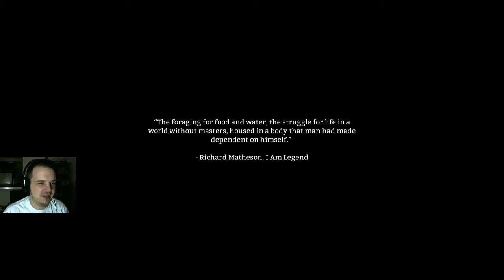The Long Dark : Mystery Lake and Many Cabins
The Long Dark is a wintery survival simulator that will teach you what it means to be a mountain man. The Long Dark might provide granola bars, but only so you might push yourself to great new lengths.

You drink toilet water, sew your clothes, chop wood, start a fire, go fishing... Then just as you start to enjoy the solitude of The Long Dark, a wolf comes and rips your face off. The Long Dark.

The Long Dark ep 2, The Long Dark part 2, Lets play The Long Dark, The Long Dark gameplay, funny moments in The Long Dark by Brandon Dayton

***THE LONG DARK IS AN EARLY ACCESS TITLE. THE SANDBOX IS IN A CONSTANT STATE OF IMPROVEMENT, AND IT ISN'T FINISHED. BUYING THE LONG DARK ON EARLY ACCESS SUPPORTS OUR ABILITY TO CONTINUE IMPROVING THE GAME.
What is The Long Dark?
The Early Access version of The Long Dark features the game’s non-narrative Survival Sandbox mode.

Monitor your Calorie count, Hunger and Thirst, Fatigue, and Body Temperature. Maintain your overall Condition if you want to survive. Let yourself weaken and any small threat may take lead to your death.
Three sandbox regions provided nearly 20 square kms of wilderness to explore (and with more regions coming!). Mystery Lake offers abundant hunting and exploration of points of interest like the Forestry Lookout, Trapper’s Homestead, and an abandoned Hydro Dam. Coastal Highway is populated with small townsites, a fishing village, and various hunting cabins in the hills. Watch out for thin ice! Pleasant Valley is a quiet, rural mountain valley with a farmstead, caves, and an expansive wilderness.
Deep First Aid system featuring many afflictions including: Sprains, Blood Loss, Infection Risk, Infection, Food Poisoning, and Dysentery.

With an average of 3-4 updates per month, The Long Dark is in a state of constant improvement. Major areas that will receive additional expansion in the coming months: Crafting, Wildlife, NPC Survivors, more Hunting-type activities, more Gear, Tools, and Supplies, more Regions (maps), Oculus Rift support, Controller support, International Versions, and eventually, a full Story mode featuring the voice talents of Mark Meer, Jennifer Hale, Elias Toufexis, and David Hayter.

The Long Dark Version 0.200 by Hinterland Studio Inc.